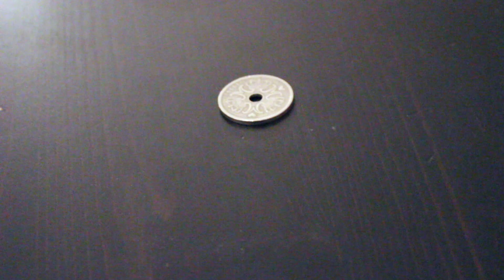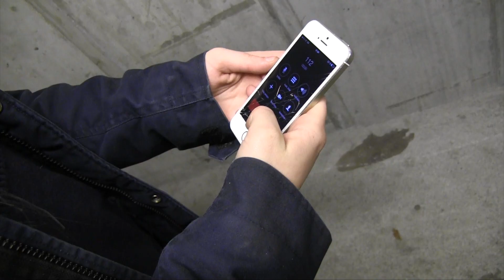Med rene hænder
En mediefagsproduktion om hverdagen for en pige med OCD.

Frederiksberg gymnasium, 1.d
D.18/12-14.
Mira Sørensen.
Thorbjørn Vosbein.
Merle Moser Kampmark.
Jonas Peter Sonne.
Emma Robinson.